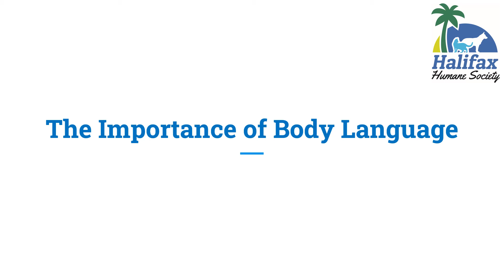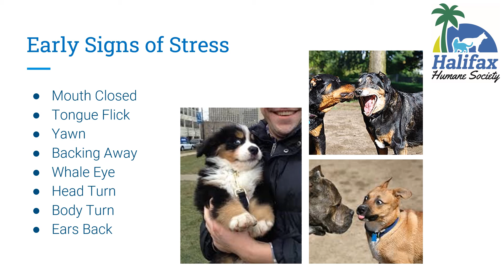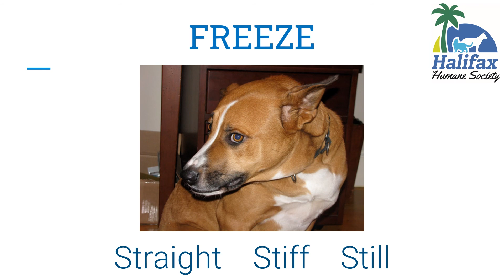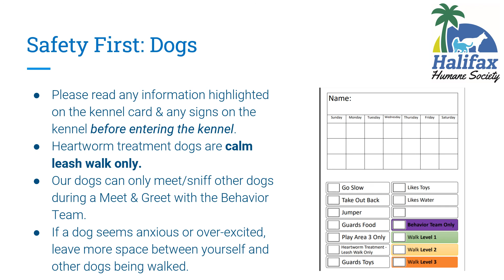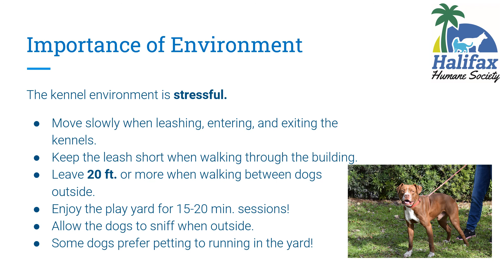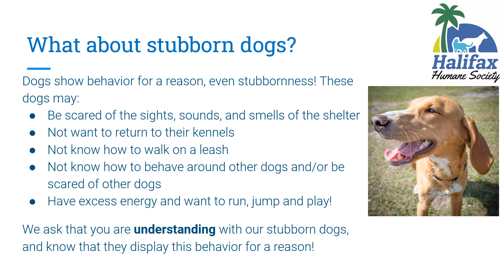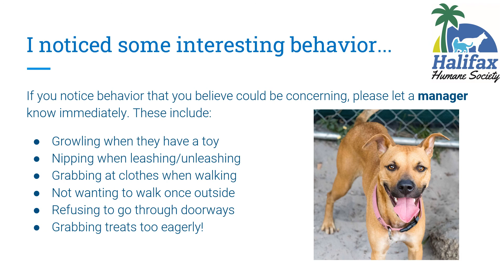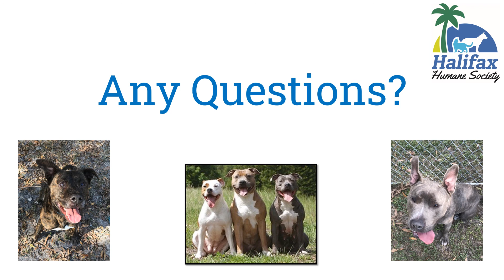HHS Dog Walking Volunteer Training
Learn the basics about how to walk shelter dogs. Once this class is completed, volunteers will meet with the Behavior Manager for hands on training and then will work with a mentor until they feel you are ready to walk dogs on your own. Walking shelter dogs is not like walking your dog at home. Lots to know to protect you, the dogs, other volunteers, and visitors to our facility.